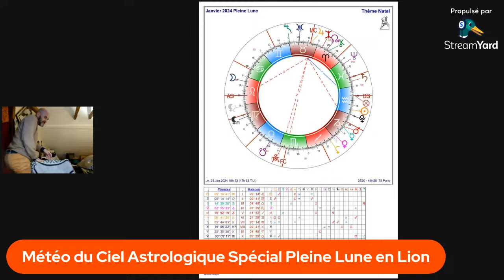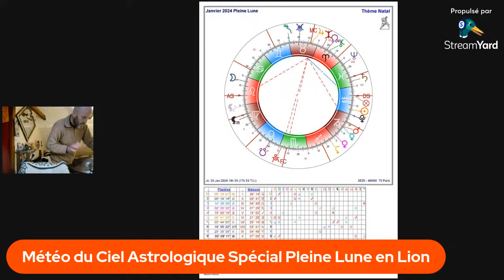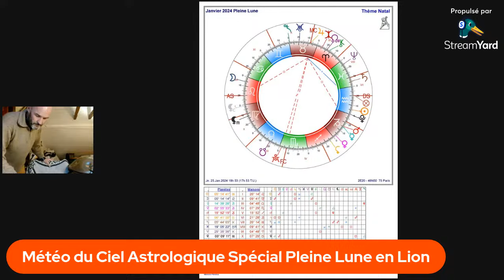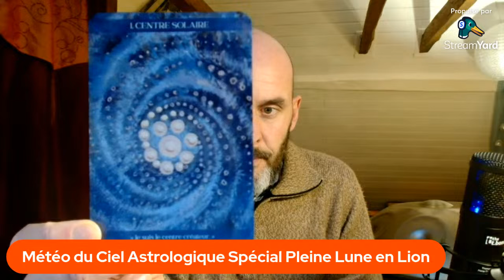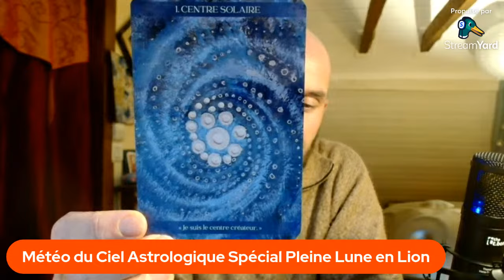🌠🌏🌝Météo du Ciel Spécial Pleine Lune sur l'Axe Lion-Verseau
Au menu de la Météo Astrologique du jour :

Accueil de l'Onde de la pleine Lune du Jeudi 25 janvier sur l'Axe Lion Verseau
Dynamique global du ciel du moment

Gratitude à la Divine Perfection du plan céleste.